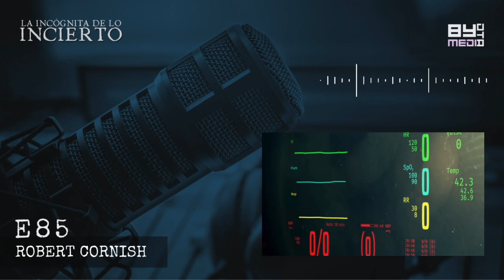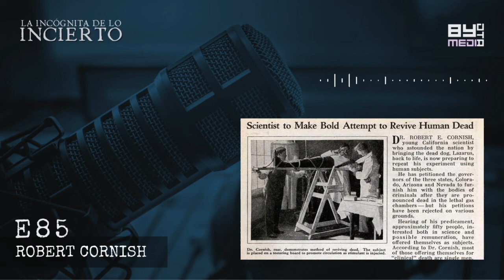E85 Robert Cornish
Robert Cornish es conocido por ser un científico algo controversial en la historia de la ciencia. Fue un médico y biólogo estadounidense que, en la década de 1930, hizo intentos pioneros para lograr lo extraordinario: revivir a los muertos. Sus procesos fueron más allá de la lógica y por demás salvajes. Conducen Skull y Abba.